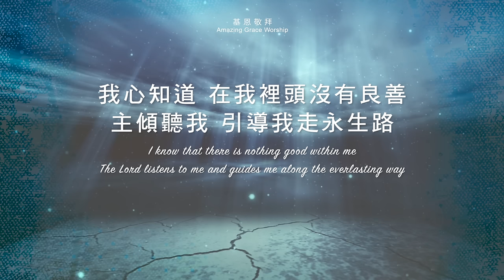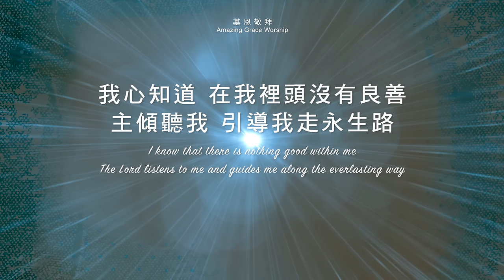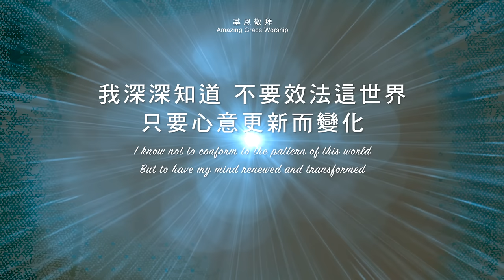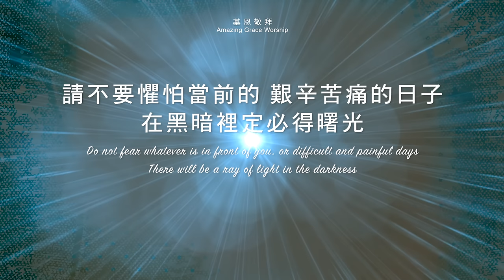《賜我力量》Give me strength - 基恩敬拜AGWMM official MV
天父啊 ! 我心知道我裡頭沒有良善，求祢賜我力量，在這世代活出祢的道，而不是效法世界；當面對困難和軟弱時，求聖靈為我禱告，充滿我，讓我懂得天天交託親近主，並有信心跨過。奉主耶穌基督的聖名之求。阿們！

曲｜詞：鄧淑儀 / 黃雪媛
參考經文：羅馬書 七18、十二2
編曲：王子操
主唱｜和唱：盧貝欣
弦樂：中國國家交響樂團

我心知道 在我裡頭沒有良善
主傾聽我 引導我走永生路
我深深知道 不要效法這世界
只要心意更新而變化

主 賜我力氣跨過困難和軟弱
縱然危急不退縮
主 賜我勇氣走過生命幽暗處
求聖靈為我禱告

請不要懼怕當前的 艱辛苦痛的日子
在黑暗裡定必得曙光
當捨去自我交託主
一心一意頌主心意
靠著禱告祈求 我天天親近主
讓聖靈每天充滿我

詩歌收錄於《平安的路》粵語敬拜專輯

專輯製作團隊：
錄音：鄧淑儀 / 陳玉彬
混音：李智偉
錄音室：基恩敬拜錄音室／北京造音錄音室

基恩敬拜隊：鄧淑儀／鄧淑芬／盧貝欣／李嘉琪／江曉雯／林寶莉／貝綺紅／梁美青／謝柳嫦／蔡鶴雲／袁卓瀚／吳元俊／劉榮朗／陳玉彬／朱駿業／伍桂霆／黃政龍／陳兆琪